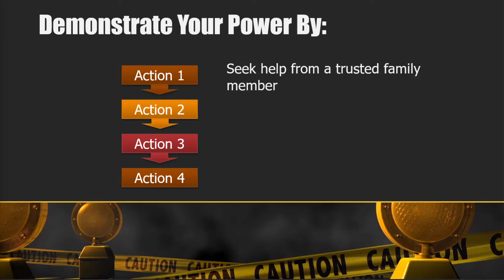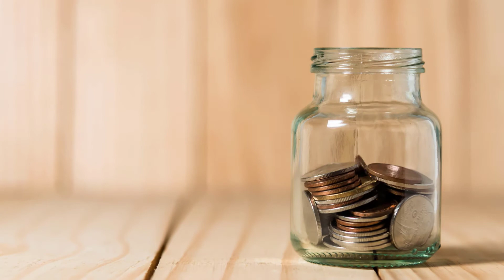Fix Relationship Problems. Don't Be Hit!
Being hit once in a relationship is one time too many!  In this series of videos I will share with you some ways to aid you in fixing your relationship Problems.  The second way to fix relationship problems immediately is if you are hit once, be sure you are not hit a second time.  Point number one in fixing relationship problems - address issues as soon as they surface.  Don't wait!

Quick Access to areas in video:
00:13 Introduction & Title
00:14 Recap of last video. What is this series of videos about?
01:42 2nd Tip to Fix Relations Problems
02:03 How To Demonstrate Your Power In Relationships
02:47  Personal experience of being beat down in relatioship
04:12  Physical Abuse and what is it
04:41  Love Yourself Enough Not To Be Hit Twice
05:11 Boundaries
05:35 Personal Experience after being hit in a relationship
07:56 Can be detrimental leaving a relationship and going back
08:48 What to do so you will not tolerate any form of abuse
09:37 Options that can help you not to tolerate abuse
09:54 Find link for preview of New Book 24 Days in description above
10:08 Video on How To Avoid Toxic People
10:14 What to expect in the next video

Excerpt from I Did It, You Can Too!

ONLINE COURSE: Self-Love: The Key To Successful Relationships/The Pandemic Within A Pandemic is an online course to equip you to have healthy relationships. Victims of abuse are mostly ashamed or afraid to talk about their experiences, or seek help. You can find help while in the comfort of your own home, on your smart phone, or desktop.

Does your situation causes you to be afraid or ashamed? Are you a victim of domestic violence and abuse, longing to rise above your circumstances, find healing and live life to its full potential? Are you new at dating? Then love yourself enough to do something about your situation. Click this link to find the course that will change your life

My channel focuses on empowering victims of abuse, helping them to rise above their circumstances, find healing and become an overcomer. I teach those who know not abuse to steer clear and equip family members to help their loved ones who are in abusive relationships.

Do you need 1-on-1 or group coaching for your relationship or motivation to complete something you have started?
Do you need Keynotes, Presentations & Workshops? We Empower! You Overcome!